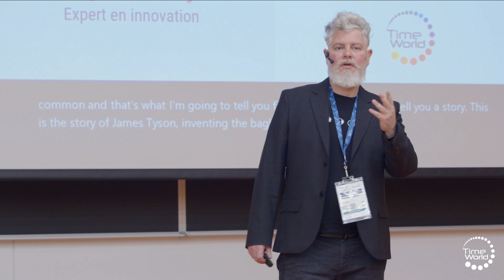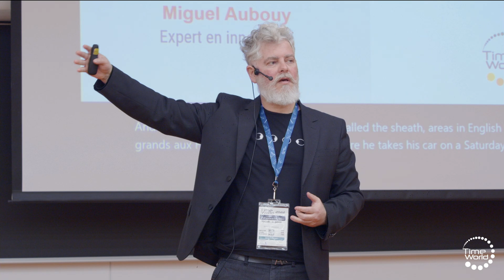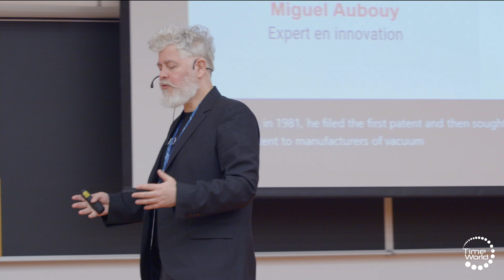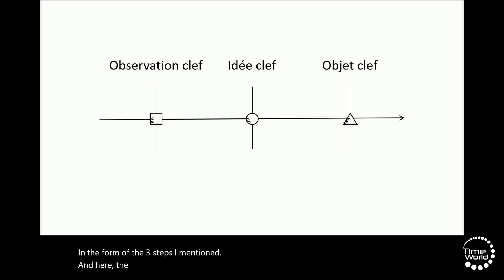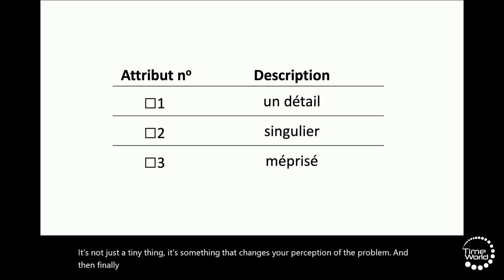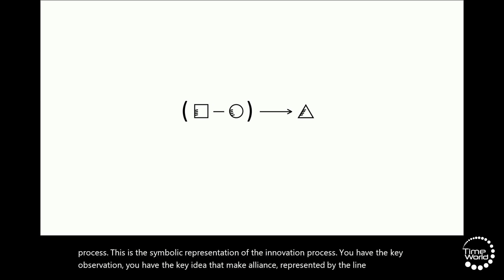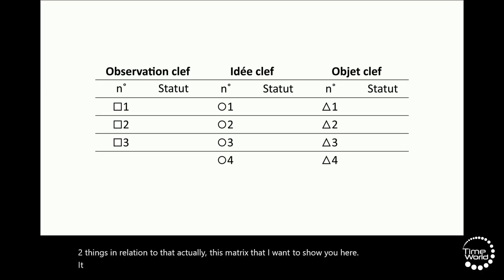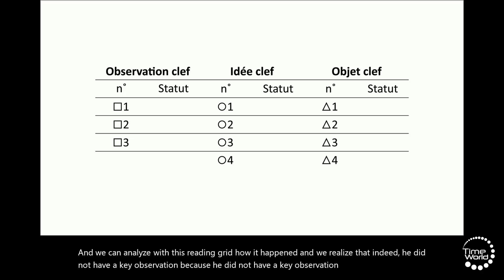L’INNOVATION PEUT-ELLE ÊTRE UNE SCIENCE ?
Miguel Aubouy Expert en innovation

Miguel Aubouy, Phd, se définit comme un marchand d’armes intellectuelles. Il a passé sa vie à expérimenter l’innovation sous toutes ses formes (découverte scientifique, innovation technologique, création artistique, entrepreneuriat), à comprendre les rapports de force qui se produisent dans les projets disruptifs, à analyser les combats des innovateurs, à décortiquer leurs ruses, leurs feintes, leurs réflexes. Il en a tiré des leçons et des armes. Il met cet arsenal au service des startups qui veulent grandir ou des organisations qui veulent perdurer.

Conférence : L’innovation peut-elle être une science ?
Vendredi 6 mai 2022, 10h45 - 11h30 — Amphi orange

Jusqu’à présent, l’innovation était un instrument au service d’une science. Il n’était pas une science à part entière. On enseigne l’innovation pour les affaires ou l’innovation pour l’ingénierie, par exemple. On n’enseigne jamais l’innovation indépendamment du domaine particulier où l’on cherche   l’appliquer. Dans cette conférence, je propose un changement de paradigme : l’innovation devient une science à part entière, dont la technologie, les affaires, les sciences de la nature ou l’art sont autant de cas d’application possibles, sans que cette liste soit limitative. Alors, nous verrons une nouvelle question émerger, dont les implications sont vertigineuses : quelle science exactement ?